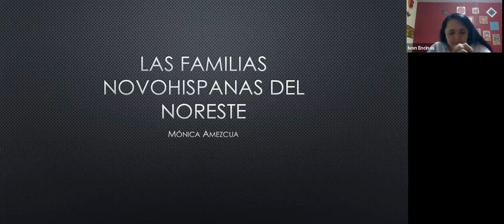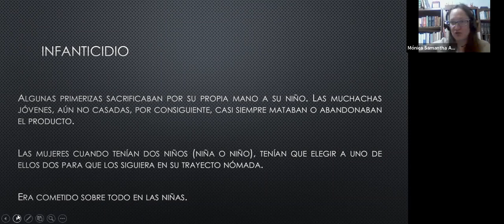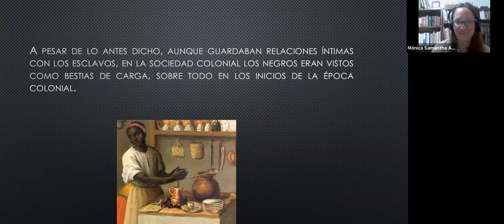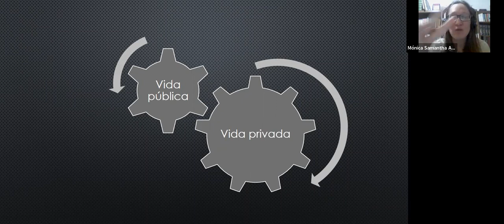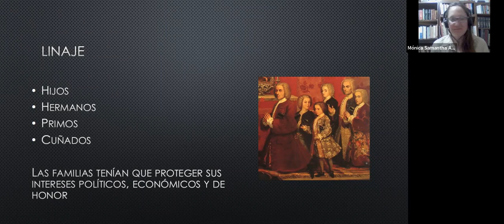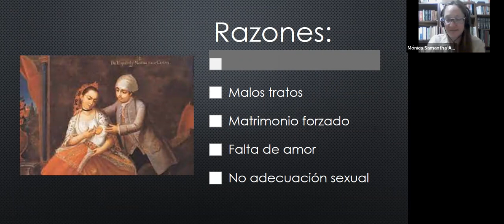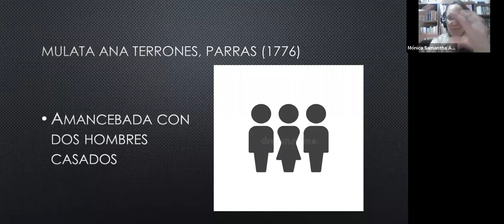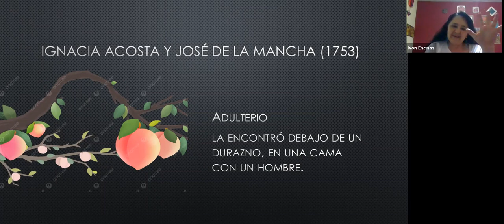Las familias novohispanas del Noreste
Conferencia impartida por la Dra. Mónica Samantha Amezcua García como parte del curso "La familia en el México antiguo"